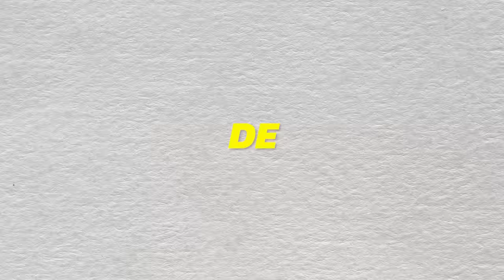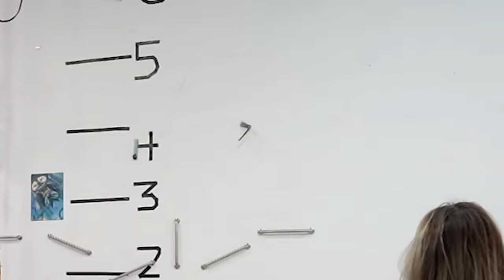On Teste 15 Mythes Extrêmes #4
Peut-on vraiment arrêter un véhicule à la force des bras ? Sauter d'un pont pour atterrir sur un camion ou encore tenir sur le toit d’une voiture qui drift ??

Merci à tous ceux qui ont rendu cette vidéo possible :
    - L’homme le plus fort de France, Aurélien Lejeune -  @AurelienLeJeune76

00:00 Intro
00:20 Le Virage Impossible
01:44 Stopper un camion
05:29 Remonter comme Harry Potter
07:13 Le Départ de Taxi
09:07 S'échapper de menottes
10:31 Combinaison étanche
12:29 Tenir sur une voiture
14:51 Le Mythe Impossible
15:45 Sauter sur un camion
18:04 Menottes: Le retour
19:01 Sauter sur un camion: la suite
21:22 Menottes: Le Final
21:51 Demi-Tour Extrême
22:47 Etranglement Sur-humain
23:56 Course Poursuite Pokerface
25:01 La Camisole
25:56 Sauvetage Falaise
27:44 Gadgets de Super-Héros